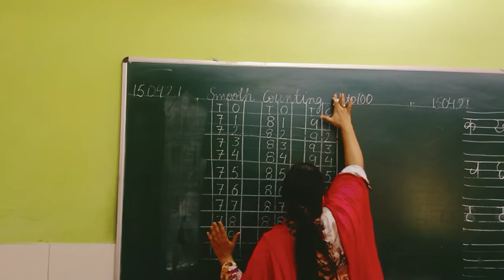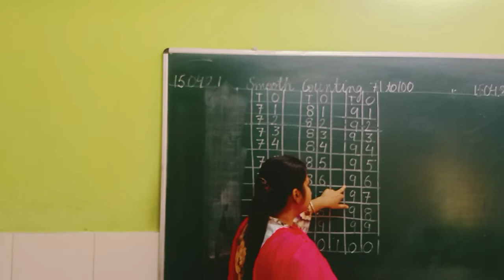Class UKG Subject Maths Topic smooth counting 71to 100